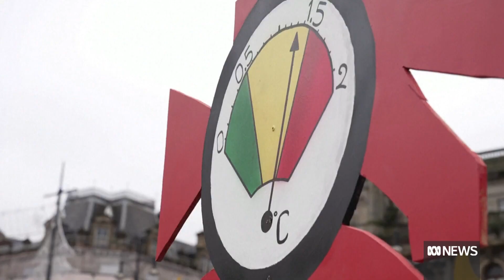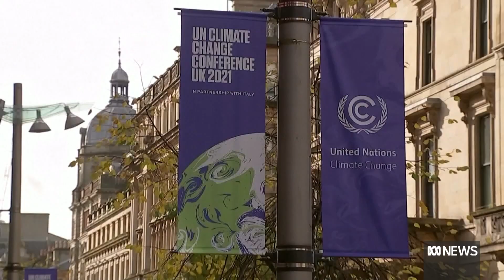Calls for Australia to do more to help low-income countries address climate change | The World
A recent survey shows most Australians believe the government should do more to help low-income nations address climate change - and Care Australia CEO Peter Walton says they should listen to the people and immediately announce new funding.